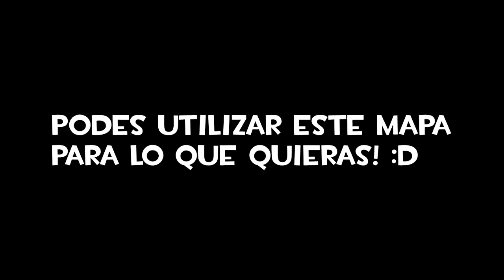Map Pack | La Dauphine | Free | by CJSBiliskner